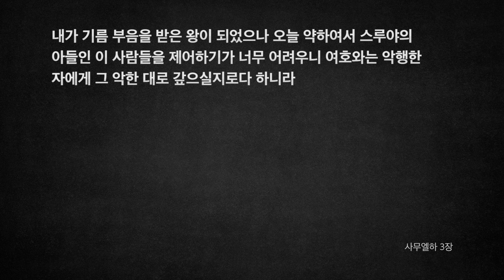[오디오성경] 사무엘하 1장 2장 3장 | 조정민 목사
1장: 1)사울의 부고, 17)다윗의 애가
2장: 1)유다의 왕이 된 다윗, 8)사울 가문과 싸우는 다윗
3장: 1)헤브론에서 낳은 다윗의 여섯 아들, 6)아브넬을 살해한 요압